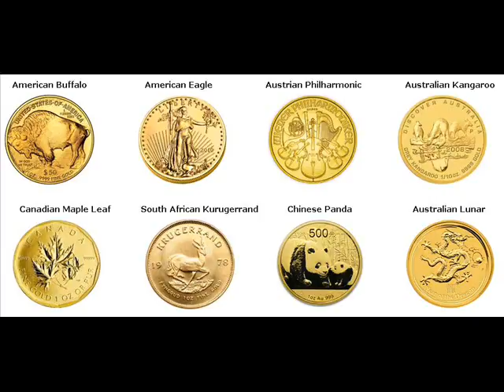Gold Bars For Sale Clifton Pierce Wisconsin